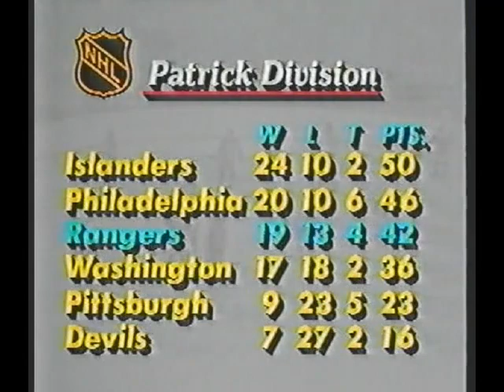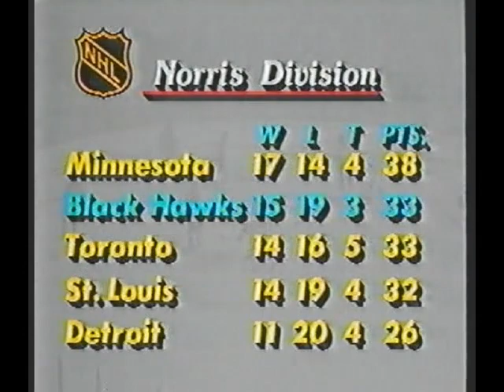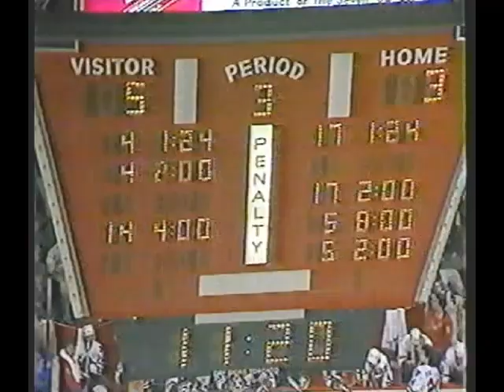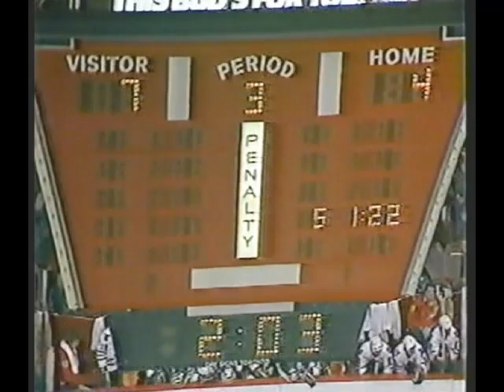12/28/1983 Rangers at Blackhawks (with brawl)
Rangers broadcast of a game that saw a 3rd period bench clearing brawl, caused by Chicago's O'Callahan high sticking Dave Maloney in the face, a cheap shot that gave him 10 stitches. It came just after a Blackhawk goal at 1:35:33. (The high stick itself isn't shown, it occurred away from the play.)

O'Callahan had already received a five minute major in the second period for high sticking Mike Allison that allowed the Rangers to take control of the game. But he still went ahead and did it again.

There also was a long delay just prior to the brawl, when the Chicago stadium fans littered the ice with debris after a non-call didn't go their way.
Total PIM for this game was 140. seems like it should have been more.
All in all, a very memorable road game.

All copyrights property of the NHL and MSG. Posted for historic and nostalgic reasons only.